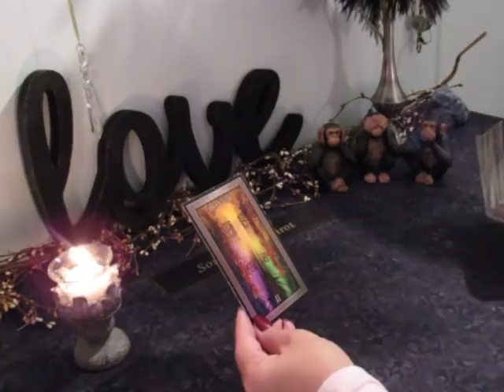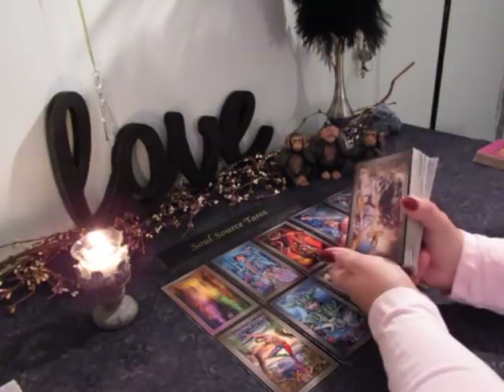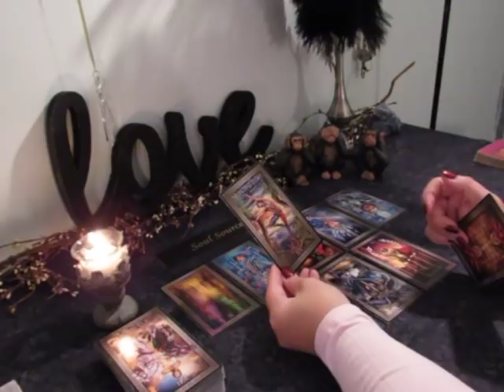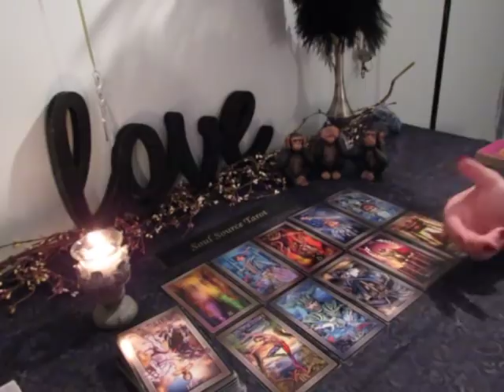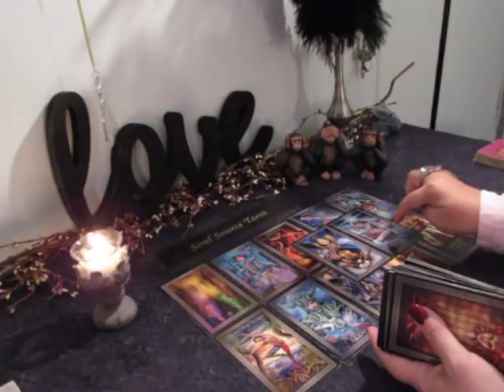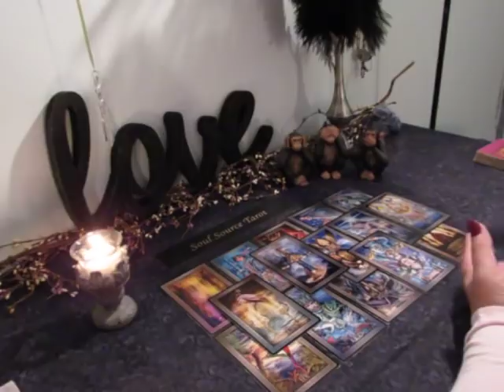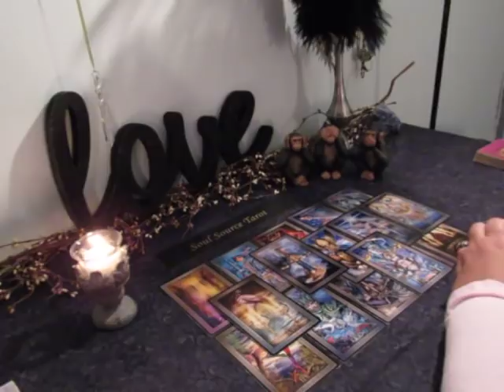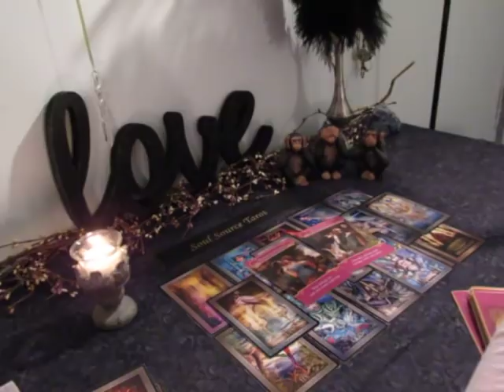~The Daily Vibe #1~11/04~They May Be Stepping Up....Daily Tarot Reading November 4th